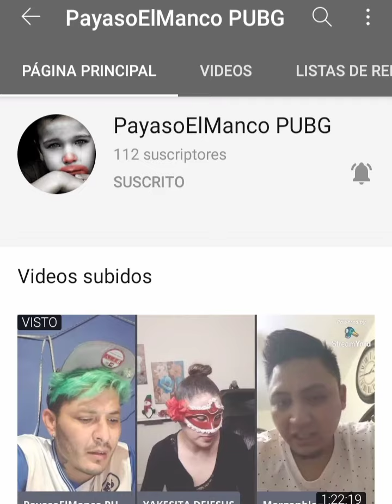Les pido de su ayuda para mi amigo 👇abajo les dejo el link de el Gracias. hoy por el mañana por ti